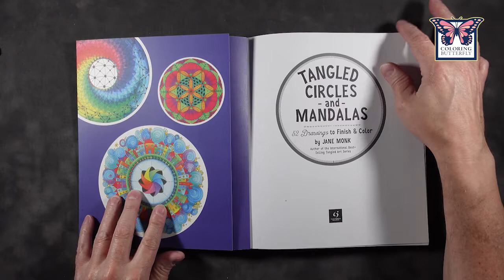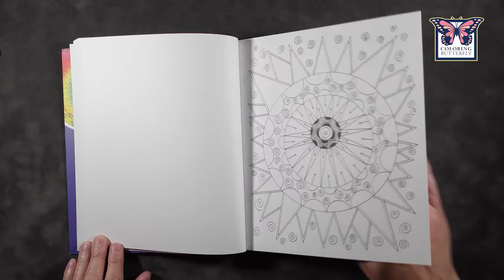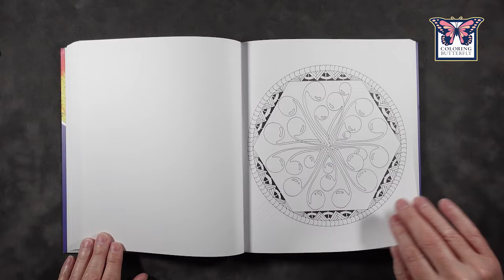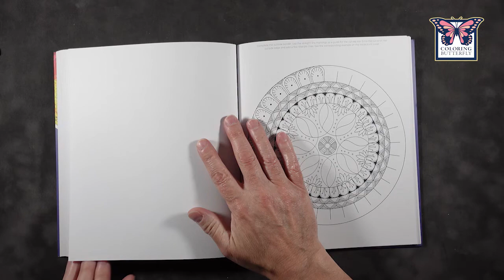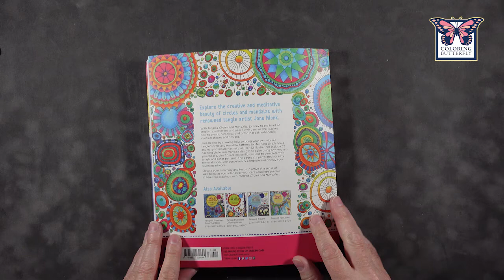Jane Monk-Tangled Circles and Mandalas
Author/Title: Jane Monk-Tangled Circles and Mandalas

Type of Video: Flip Through of Adult Coloring Book

Flip through categories: mandalas,

What you will find: ColoringButterfly is where you can find hundreds of tutorials, tips & tricks, reviews, techniques and much more for the adult coloring.

Coloring book media: This adult coloring book is a great place to explore and test the use of coloring pencils, markers, pastels, and watercolors.